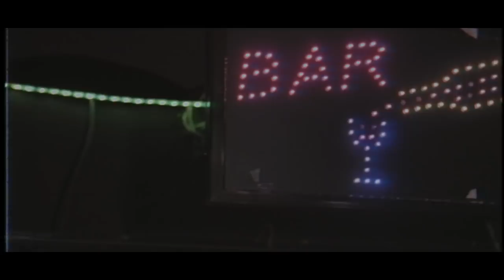Mario Torres - Boom Bap & Sax(ShotbyIrvingHdez)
Mario Torres, Tepic Nayarit, 2019
Beat: Prod. (By Hanto)
Agradecimiento especial al bar "San bolas" por el apoyo en el rodaje.